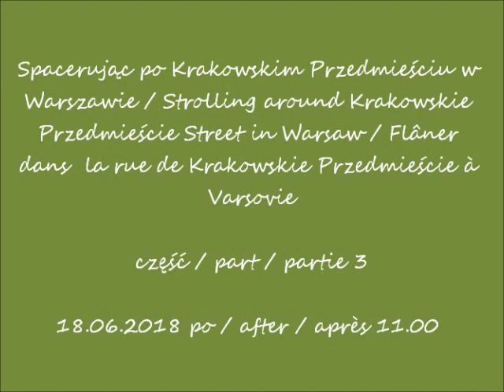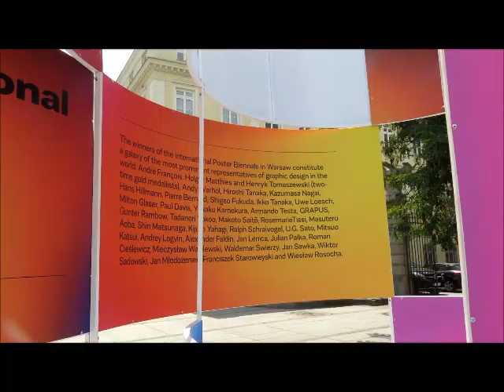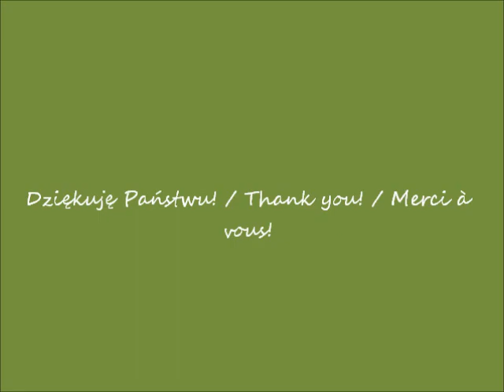2018 06 18 Warszawa Spacerując po Krakowskim Przedmieściu cz 3 po 11 00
Spacerując po Krakowskim Przedmieściu w Warszawie / Strolling around Krakowskie Przedmieście Street in Warsaw / Flâner dans  la rue de Krakowskie Przedmieście à Varsovie
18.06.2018 po / after / après 11.00